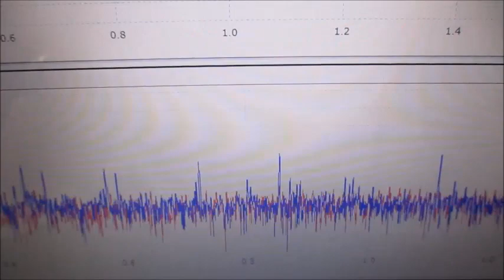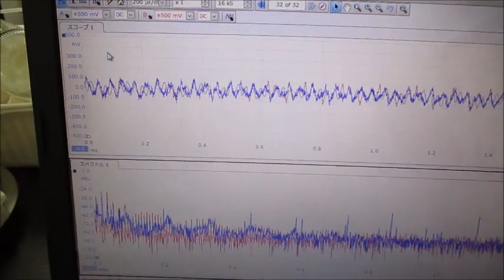‹超音波伝搬特性（音響特性）の分類›に基づいた、オリジナル超音波実験（超音波システム研究所）